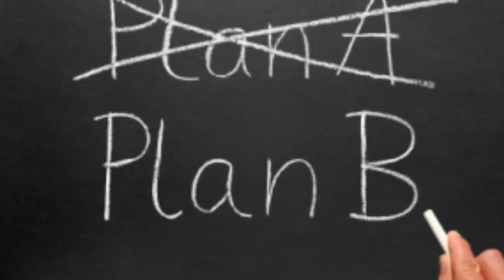Dag 17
Tid till planering